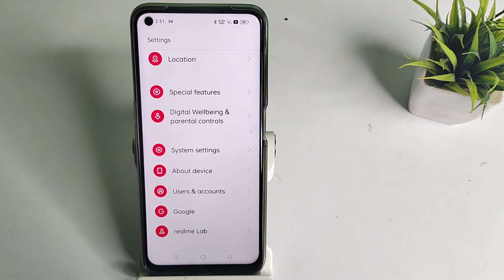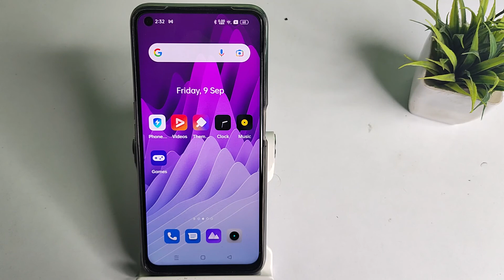How to set default system wallpaper in OPPO A76 , wallpaper mobile setting